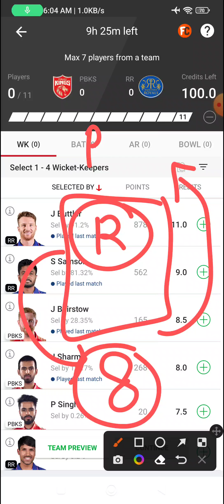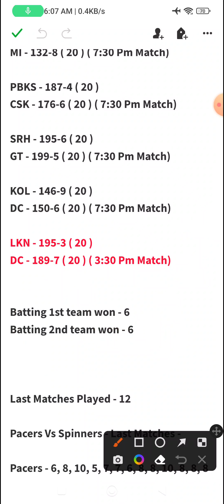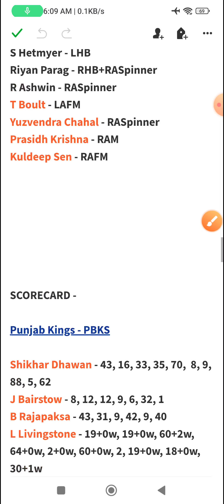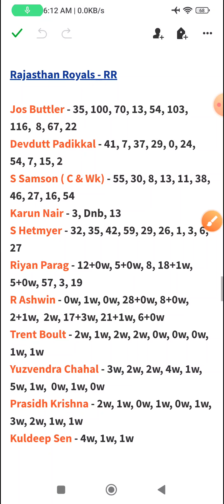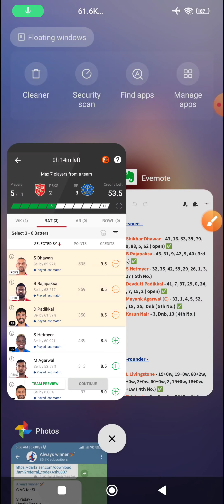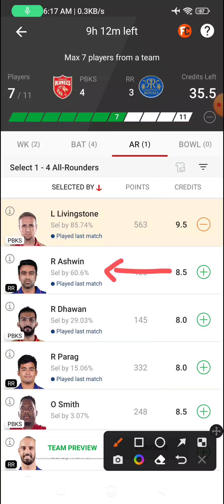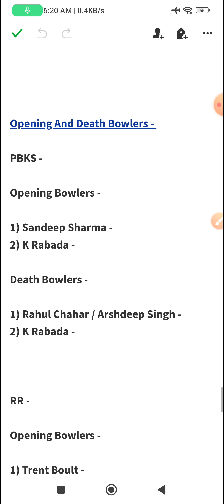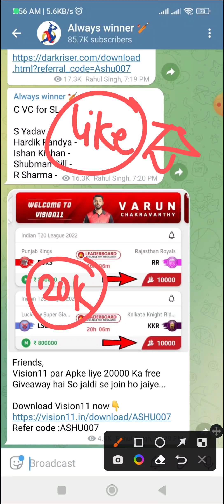PBKS VS RR Dream11 Team | Dream11 Today Match Prediction